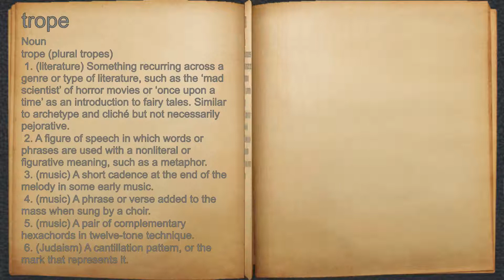What does trope mean?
A spoken definition of trope.

Intro Sound:
Typewriter - Tamskp